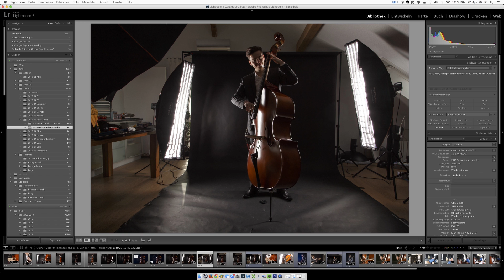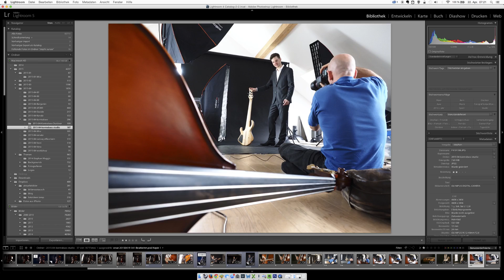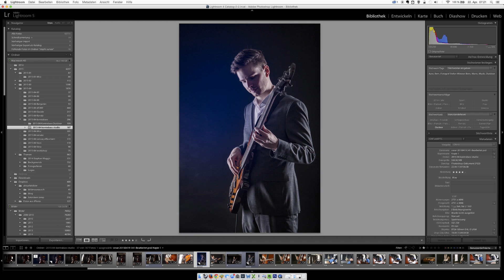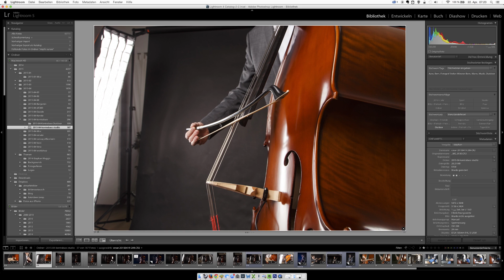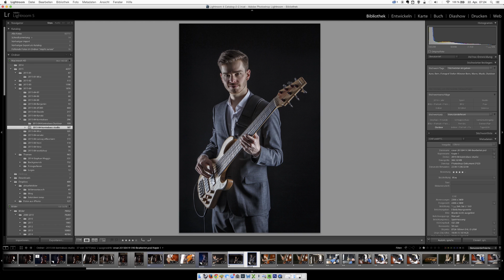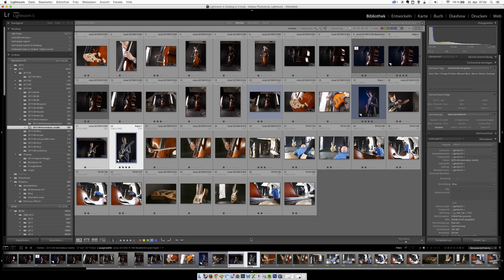Als Fotograf mit Musiker und Kontrabass im Fotostudio - making of